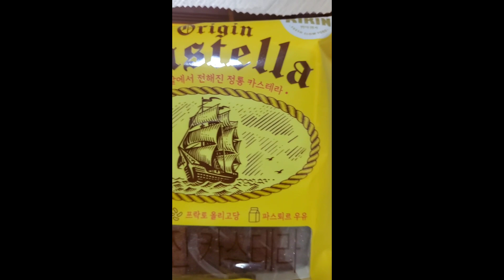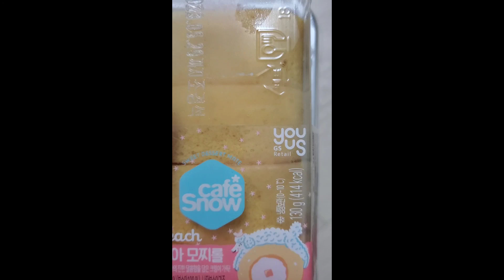편의점 5월 마지막 새로운 빵들이 나왔습니다.